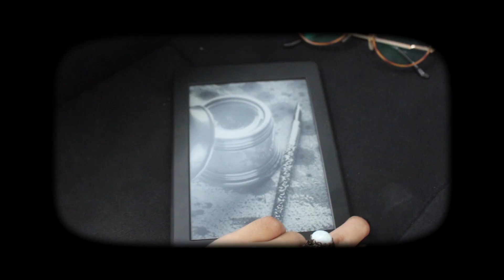.FAVORITOS // fevereiro.17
Nesse tempo que ficar sumidinha por aqui, me siga no instagram ou twitter @barbara_matsuda (: Links etc abaixo ↓

MINHA CAIXA POSTAL ESTÁ INDISPONÍVEL NO MOMENTO.